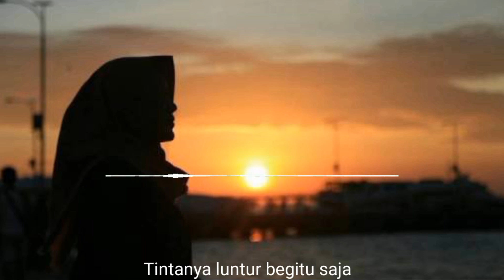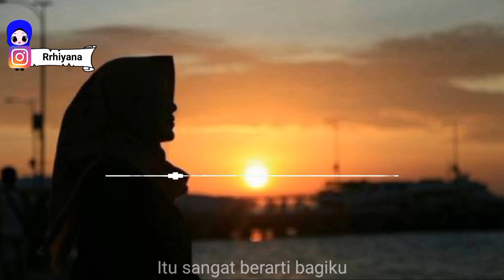Bertemu Tapi Tidak Untuk Bersama (Musikalisasi Puisi) || Riry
Terimakasih untuk kalian yang sudah meluangkan  waktu menonton video saya 🙏

supaya saya lebih semangat untuk upload lagi dan terus berkarya.